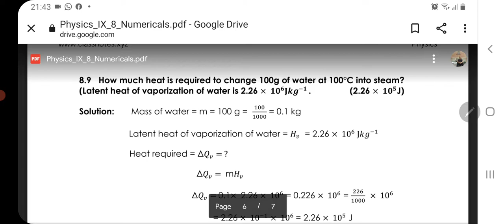physics 9 Matric numerical ch 8 thermal property Q9 to Q10